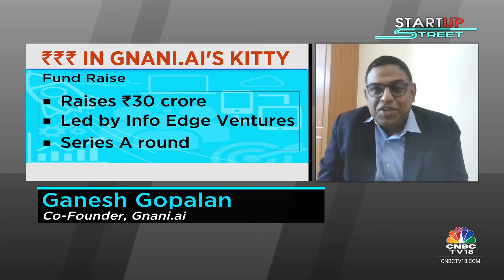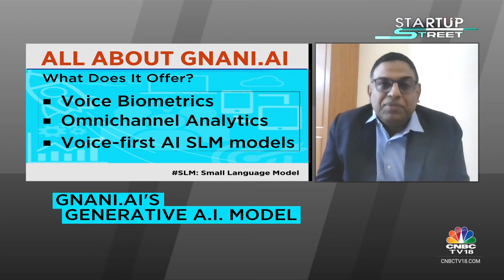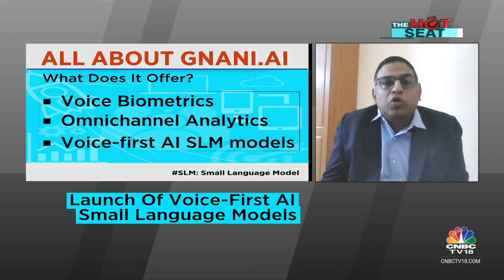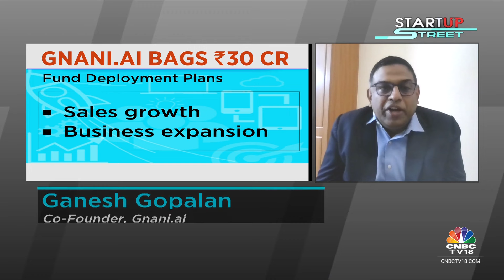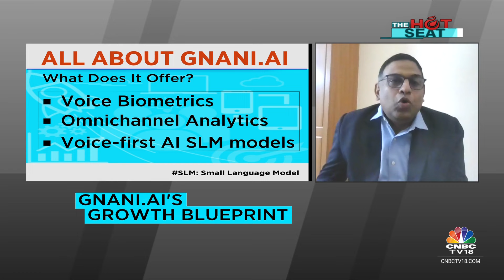GenAI Startup Gnani.AI Secures $4 M In Funding From Info Edge Ventures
Gnani.ai, a voice-based generative artificial intelligence (AI) startup, has raised $4 million (Rs 30 crore) in its Series A funding round from Info Edge Ventures, underscoring the rising investor interest on this segment.

The capital from the fund-raise will be used for sales growth and expansion of Gnani.ai’s business across geographies, the firm said in a statement on July 30.

Gnani.ai was founded in 2016 by Ganesh Gopalan and Ananth Nagaraj, after they worked on scaling tech businesses at Texas Instruments, IBM and Aricent.

Gnani offers a no-code voice-first platform with multiple product capabilities like Omnichannel Conversational Automation, Agent Assist, Voice Biometrics, Omnichannel Analytics etc.

"We are thrilled to welcome Info Edge Ventures to our journey. Gnani.ai’s generative AI-powered voice automation platform has helped financial institutions collect over $2 billion from their end customers in the last six months," said Gopalan said.